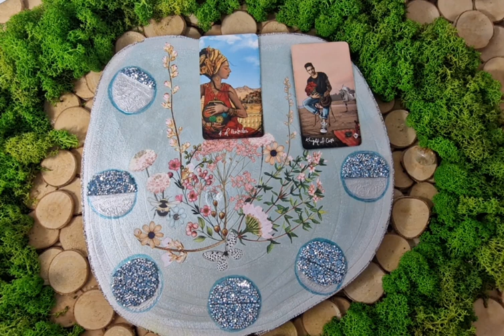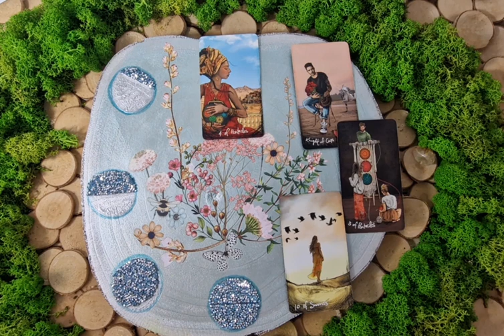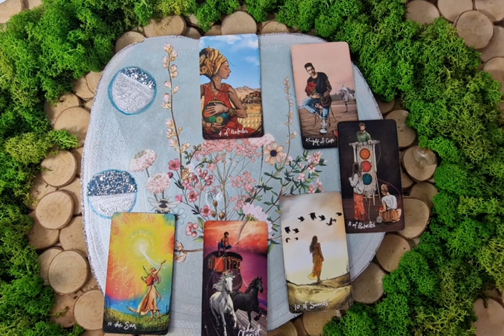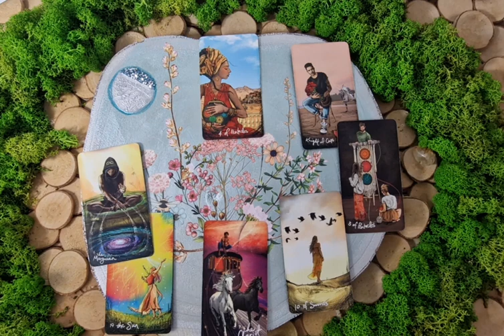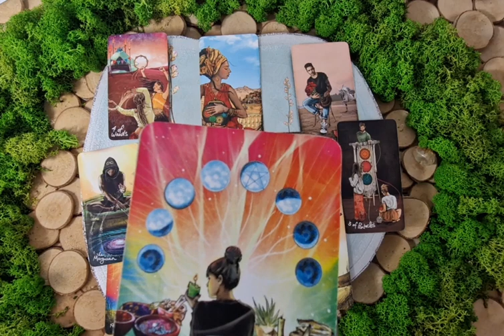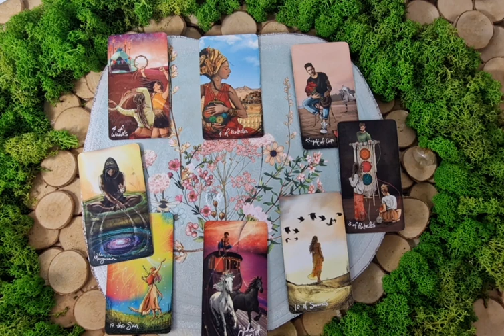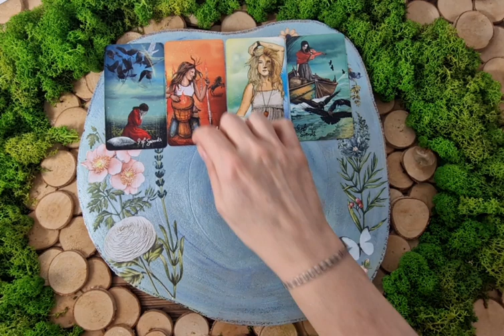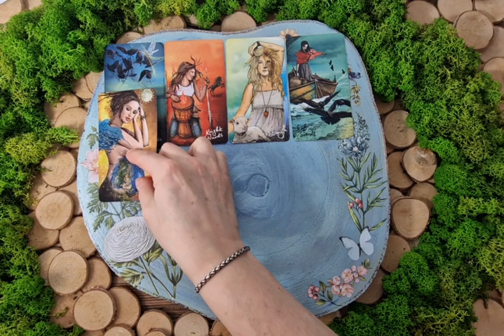LEW grudzien2023 ➡️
🍵 Z przyjemnością postawiłam dla Ciebie karty, będzie mi miło jak postawisz mi kawkę. Dziękuję i oby Twój kielich był wypełniony tym czego pragniesz. Uściski.

Żyj własnym życiem, sam decyduj i wybieraj co robisz. Weź zatem z przesłania moich czytań to, czego potrzebujesz. Oferuję Ci je o ile Jesteś na nie otwarty.